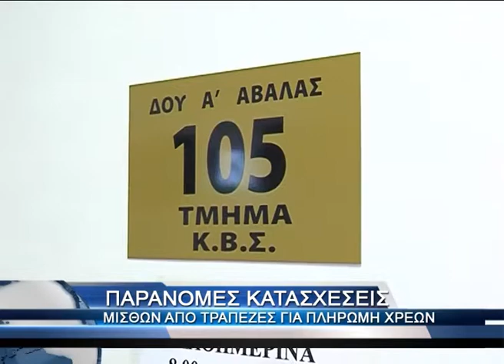Κατάσχεση ακόμα και μισθών για...πληρωμή χρεών!!!